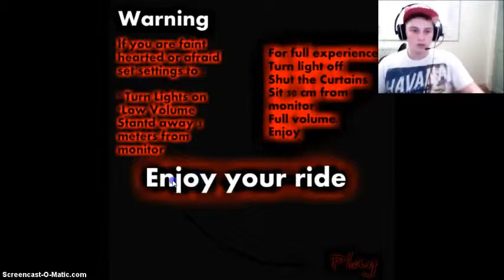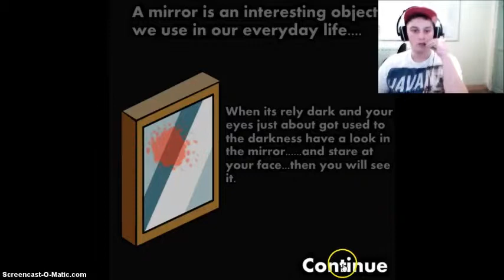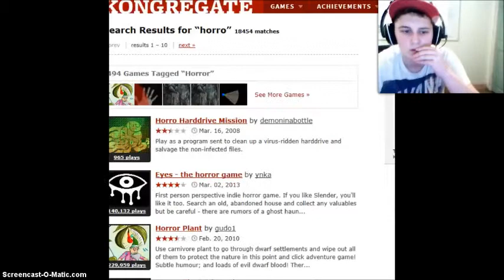Let's Play: Horror Game Simulator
in this game I play Horror game simulator, then I found out it was a friggin demo!